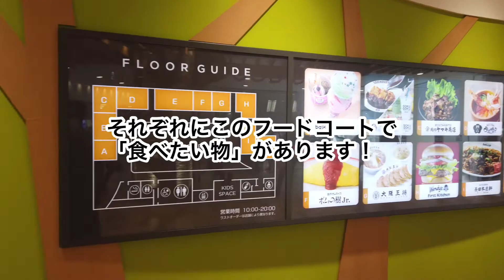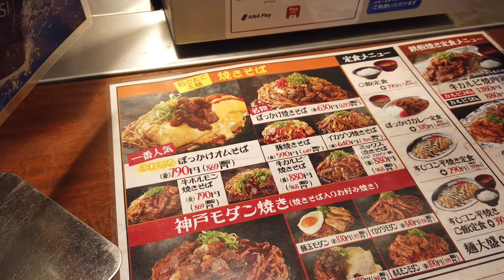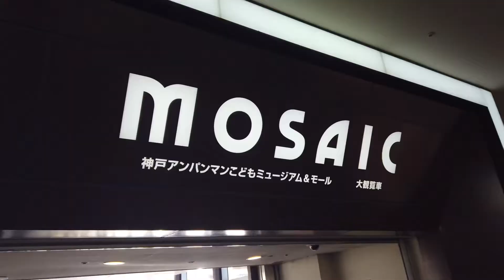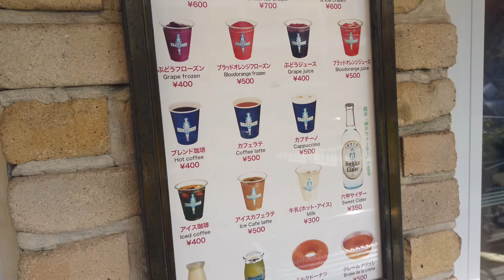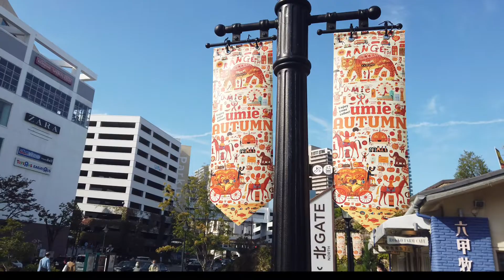【神戸市中央区】VLOG/umieフードコート/六甲牧場カフェ/夫婦の休日/神戸市中央区/ハーバーランド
今回はumieで久々に少しだけブラブラしてきました。
ハロウィンの雰囲気が楽しめました♬